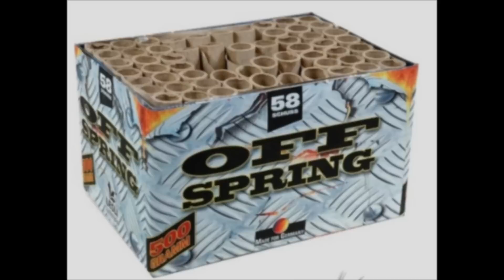FETTE BUKETTS Off Spring von Lesli (Neuheit 2011) (Röder Vorschießen) [1080p Full HD]